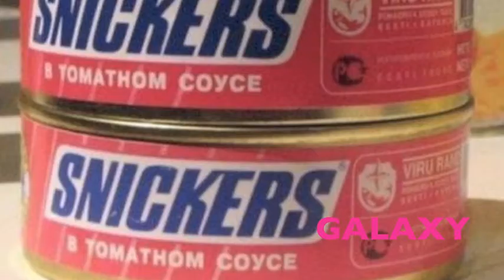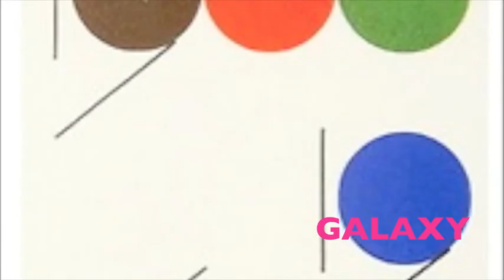Lumpish Band - Crisis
Trulās grupas // Lumpish band emocionāls hits atskatoties uz pēdējo piecgadi.